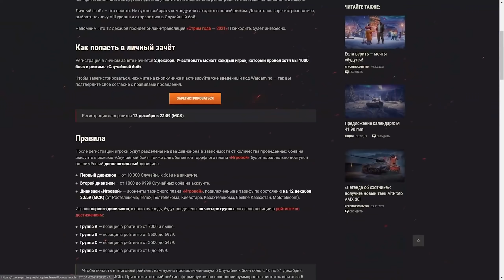ВСЕ 3D-СТИЛИ ИЗ НОВОГОДНИХ КОРОБОК - смотр в бою / Юша показывает покупные 3Д-стили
Более выгодный ОБНОВЛЁННЫЙ тариф "Игровой" от Wargaming:
- Подключить бонусы в WoT в своём регионе

Впечатляющие 3D-стили для техники X уровня.
Если вам повезёт, вы также сможете получить новый 3D-стиль для одной из следующих машин X уровня:
FV4005 Stage II  («Дитя грома»)
Объект 268 Вариант 4  («Шестопёр»)
Vz. 55  («Хурикан»)
XM551 Sheridan  («Саламандра»)
СТ-II  («Сайгак»)
Rinoceronte  («Фортуна»)

Эти стили будут доступны полько в покупных больших новогодних коробках WoT, но Юша заранее извлёк их из клиента и добавил в свой модпак - смотрим, как они выглядят.

0:00 - получай больше в Личном зачете с тарифом Игровой
0:32 - 3D-стиль на Бабаху FV 4005

4:39 - 3D-стиль на Vz.55
6:41 - стиль на СТ-2
7:34 - стиль на Объект 268/4
9:14 - 3D-стиль на Sheridan
10:36 - Риносеронте - лучший танк войны